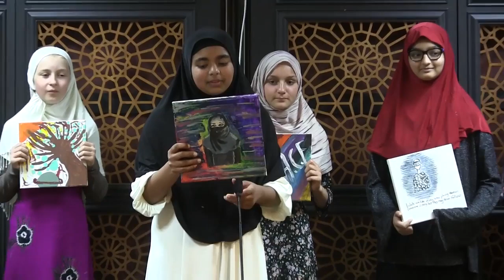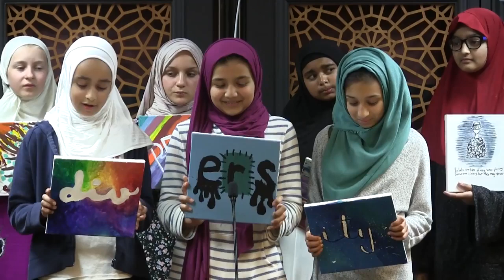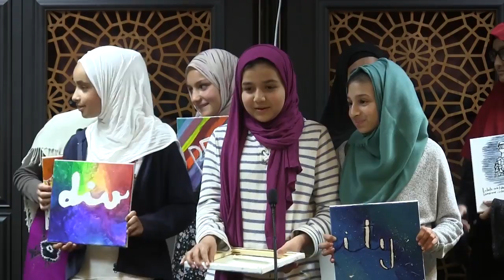Rahmah Foundation Girls Halaqa Graduation | Dr. Rania Awaad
Dr. Rania Awaad facilitates the end of 2017-18 graduation of the The Rahmah Foundation Girls Friday Night Halaqa hosted at the MCC.

This graduation ceremony was hosted at the Muslim Community Center - East Bay (MCC East Bay) in Pleasanton, California on Friday, May 4, 2018.